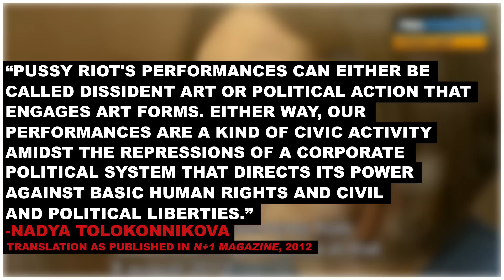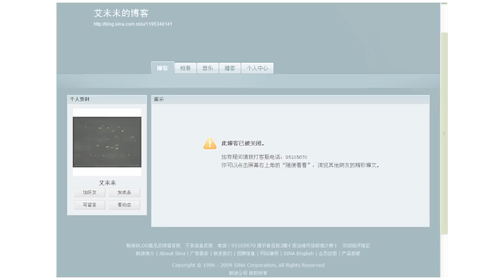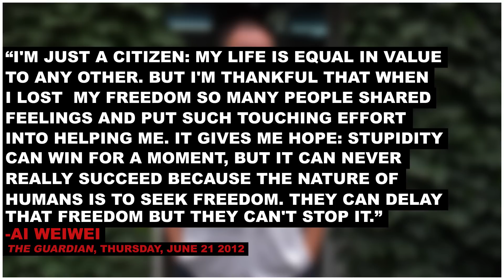When Art Breaks the Law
This week Sarah breaks down why The Art Assignment sign-off cannot be "Please Don't Break the Law," and discusses artists Ai Weiwei and Pussy Riot who have broken the law for good reasons. What should our sign off be?

Please Break The Law: Reading List
(please suggest other readings in the comments)

Modernism
- Charles Baudelaire, "The Painter of Modern Life" (1863)
- Serge Guilbaut, Benjamin H.D. Buchloh, and David Solkin (eds), Modernism and Modernity (1983)
- Francis Frascina and Jonathan Harris (eds), Art in Modern Culture: An Anthology of Critical Texts (1992)
- Meyer Shapiro, Modern Art: 19th and 20th Century, Selected Papers, vol. 2 (1978)

The Avant-Garde
- Henri de Saint-Simon, "L'artiste, le savant et l'industriel" ("The artist, the scientist and the industrialist") (1825)
- Clement Greenberg's "Avant-Garde and Kitsch" (1939)
- Theodor Adorno and Max Horkheimer's "The Culture Industry: Enlightenment as Mass Deception" in Dialectic of Enlightenment (1944)
- Peter Bürger's "Theory of the Avant-Garde" (1974)
- Rosalind E. Krauss, The Originality of the Avant-Garde and Other Modernist Myths (1985)
- Hal Foster, "Who's Afraid of the Neo-Avant-Garde?" in The Return of the Real (1996)
- Matthew Witkovsky, ed., Avant-Garde Art in Everyday Life: Early Twentieth-Century European Modernism (2011)

Pussy Riot
- Masha Gessen's Words Will Break Cement: The Passion of Pussy Riot (2014)
- Pussy Riot's Pussy Riot!: A Punk Prayer For Freedom (2012)

Ai Weiwei
- Ai Weiwei and Lee Ambrozy's Ai Weiwei's Blog: Writings, Interviews, and Digital Rants, 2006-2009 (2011)
- Kerry Brougher, Mami Kataoka, and Charles Merewether's Ai Weiwei: According to What? (2012)
- Alison Klayman's film AI WEIWEI: NEVER SORRY (2012)

Art + civil disobedience
- Hannah Arendt's "Civil Disobedience" (1970)
- Randy Martin's Performance as Political Act: The Embodied Self (1990)
- Susan Sontag's Regarding the Pain of Others (2004)
- Slavoj Zizek's Violence: Six Sideways Reflections (2008)
- Nato Thompson, Living as Form: Socially Engaged Art from 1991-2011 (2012)